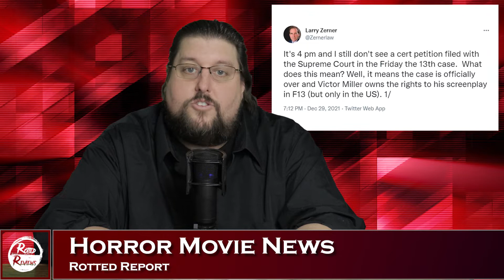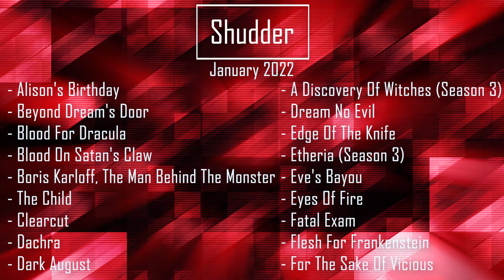Horror Movie News - January 2022!! | Rotted Report | VOD Releases, Upcoming Movie News, and More!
From here on, I am dedicating the first Friday of the month to a new segment I'm calling Rotted Report, showcasing news in the world of horror, VOD and Streaming release schedules, and more!